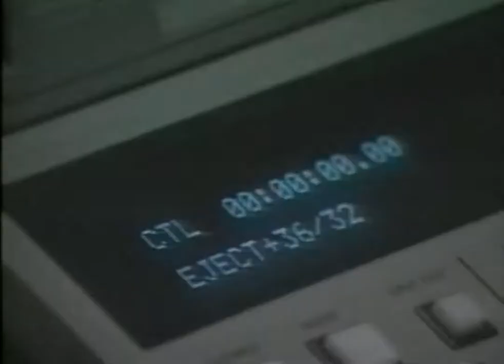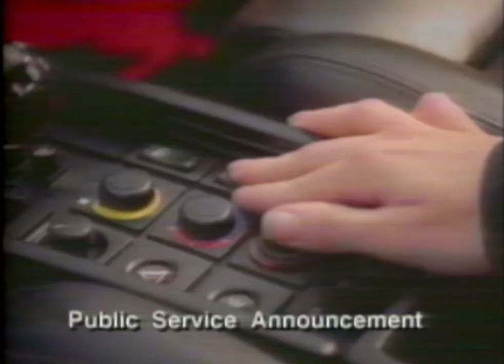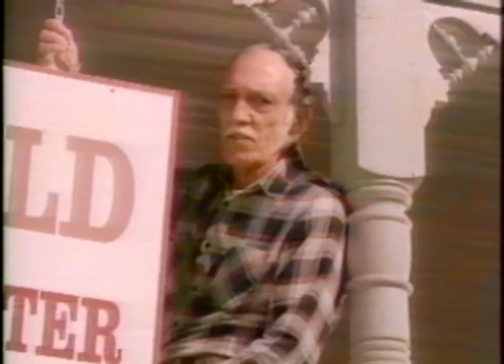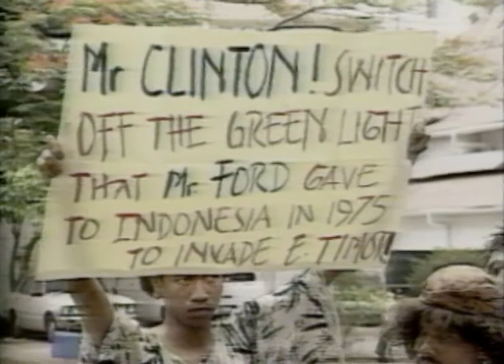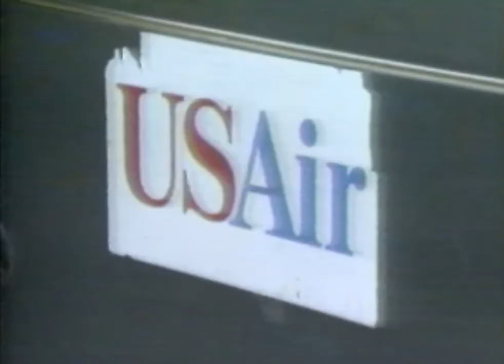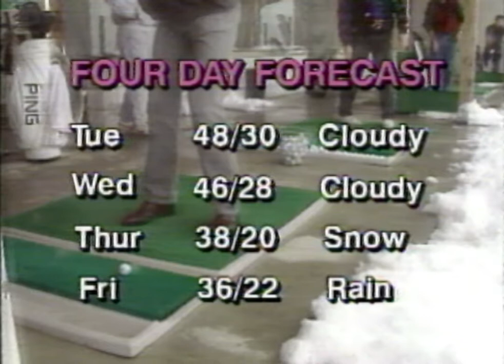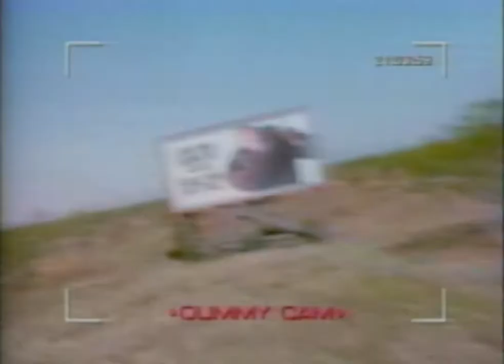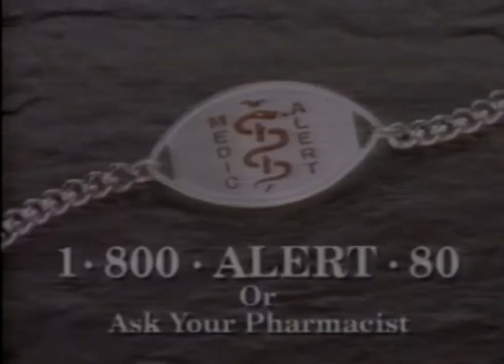KBYU-CCN, 1994 November 14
Director's track, Jason Scarabin